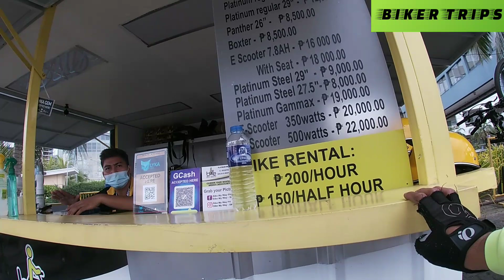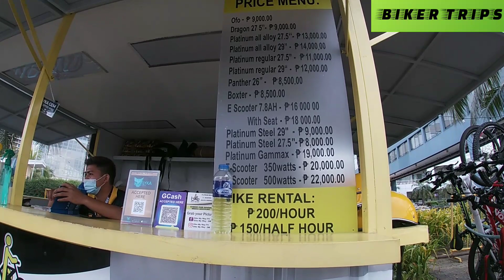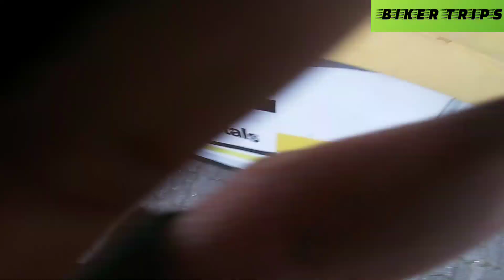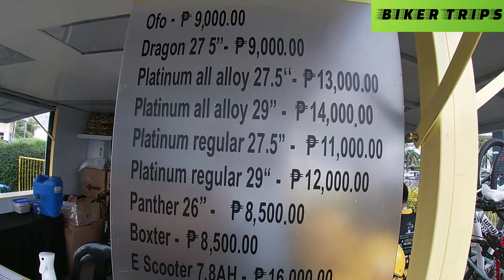BIKE FOR SALE AT PASYALAN SA LIKOD NG MOA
BIKE MY WAY PH

SM by the Bay (behind Mall of Asia Pasay)

Kung meron po kayo may alam na mga bike warehouse/store/shop, maari po kayo magPM sa Facebook page ko

para po papuntahan natin at maiVlog ko po sa Youtube channel ko: BIKER TRIPS